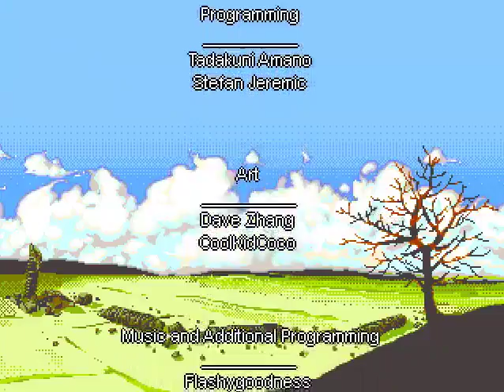Tower of Heaven Speedrun - 2:05 [Flash WR]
2:05.80
I think I am going to quit this now.